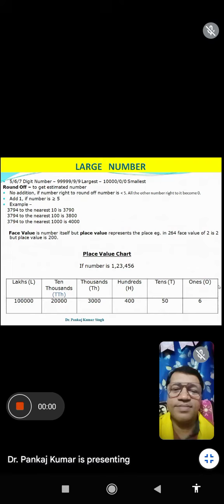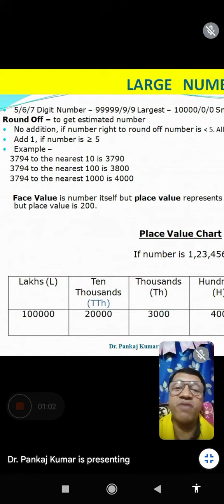लार्ज नम्बर क्या हैं? What is Large Number? Largest & Smallest number! Place Value & Face Value!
Large number tricks!
Large numbers class 3 / 4 in Hindi!
Round off the following numbers to the nearest 10 / 100 / 1000!
Lakh mein kitne zero hote hain!

Please view these Videos also!

कृषि कानून २०२० अभी निरस्त नहीं होगा! Krishi Kanoon (Agriculture Law) 2020 abhi nirast nahi hoga!

आग की खूबसूरती! Beauty of Fire!आग का गोला चोरी! आग का गोला! आग बाय आग बाय! Fire Effect!

कार्तिक पूर्णिमा, देव दीपावली & गुरू नानक जयंती की हार्दिक बधाई!

मोर नृत्य (Peacock Dance)! मोर मोरनी! मोर की आवाज! मोर का डांस! मोर का नृत्य दिखाइए!

बाल दिवस की हार्दिक बधाई! Happy Children's Day! बाल - अधिकार और बाल संरक्षण कानून! बाल दिवस कब/क्यों मनाया जाता है?

संस्कार से संस्कृति के तहत दिपावली कैसे मनाएं?